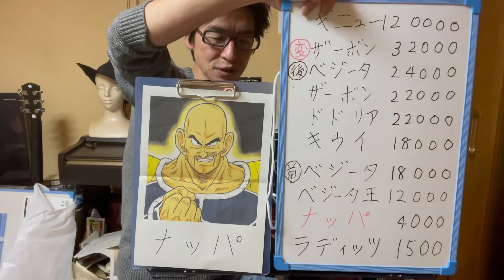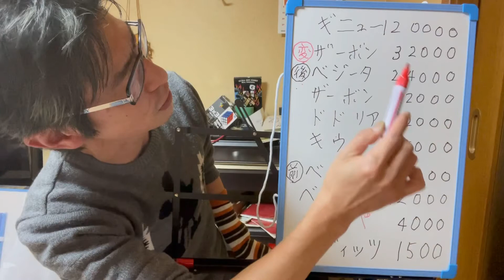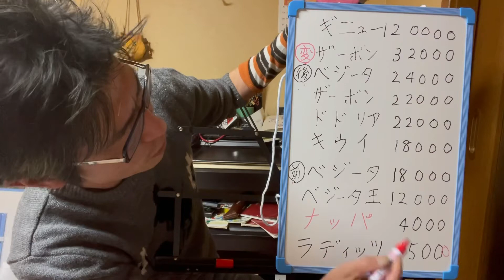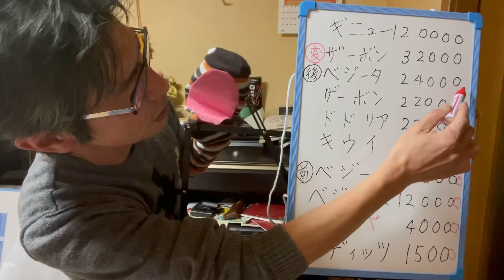《【考察】ドラゴンボール/サイヤ人エリート戦士編》